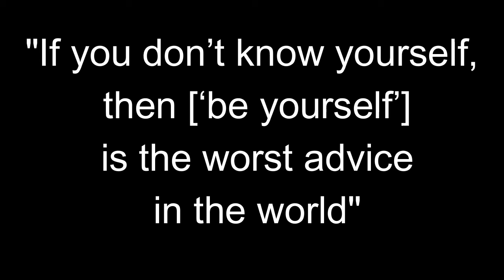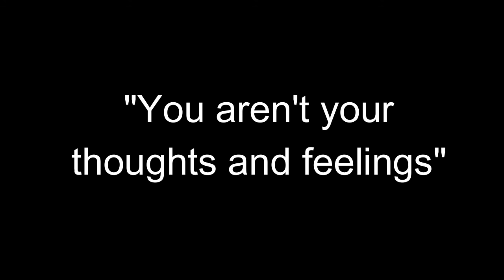'Be Yourself' is the Best and Worst Advice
Should you "be yourself" to attract women? Dating coach Rooz Yavari gives his perspective.

"The Real Masculine is a personal growth site that helps men remove their “social masks” to transform from within so they can unleash their raw, masculine authenticity and become high self-esteem naturals with women, dating, and living their purpose."
Alan Walker